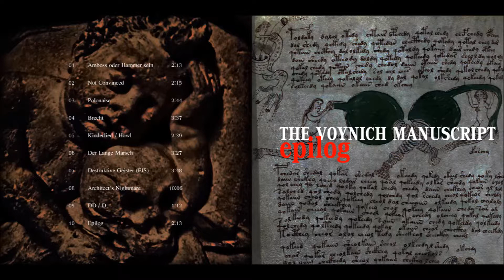The Voynich Manuscript "Kinderlied (Howl)"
"Kinderlied (Howl)"